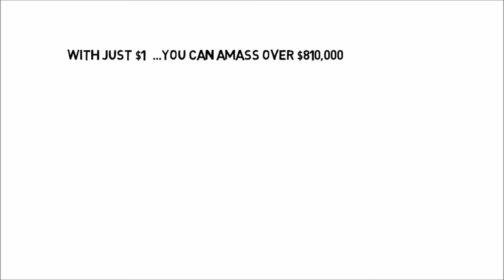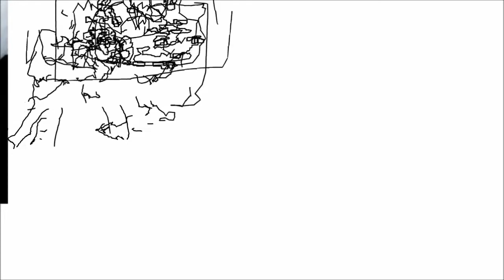Just $1 In Bitcoin To Change Your Life - Introducing Lil Bud 2 Big Dog Bitcoin investment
Turn $1 into $810000 in BTC.
Just $1 in bitcoin to change your life!
Anyone interested?

There are Two Stages.  Each Stage has Four Levels.
You can earn Over $8,000 from Stage One and Over $810,000 from Stage Two.

Stage One:

Entry is about $1 in BTC (this is a Bitcoin Only Program).

Level 1 - Pays out $3 ($2 Upgrade and $1 Profit)
Level 2 - Pays out $18 ($10 Upgrade and $8 Profit)
Level 3 - Pays out $270 ($200 Upgrade and $70 Profit)
Level 4 - Pays out $16,200 ($8,100 Profit with $8,100 in a 100% Match to sponsor)

Stage Two::

Entry is about $100 in BTC from Stage One Profits (this is a Bitcoin Only Program).

Level 1 - Pays out $300 ($200 Upgrade and $100 Profit)
Level 2 - Pays out $1800 ($1000 Upgrade and $800 Profit)
Level 3 - Pays out $27,000 ($20,000 Upgrade and $7,000 Profit)
Level 4 - Pays out $1,620,000 ($810,000 Profit with $810,000 in a 100% Match to sponsor)

There you have it.  Simple.  Powerful.  Starts with just $1 Affordability so, everyone can participate.  Those who understand the Power of upgrading as fast as you  can will reap the Big Dog Payouts - And, will do so, a whole lot Faster.

All from a one-time, tiny, Lil' Bud donation and sharing with as many as you can, as FAST as you can (will bring on the masses and even those who cannot typically recruit, WILL - with the $1 entry point).

The Most Powerful Comp Plan EVER devised for the little person and Big Dogs alike, to  amass true and lasting wealth.
Go from Lil' Bud 2 Big Dog at WARP Speed!

Xtreme Coin Opportunity To Earn 6 To 7 Figures With Bitcoins Many Great Leaders Already Joined